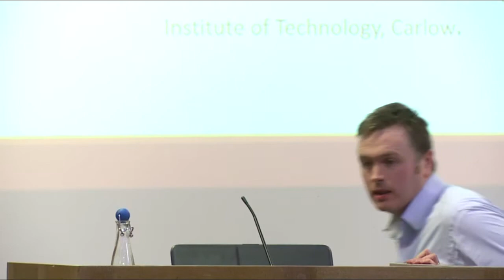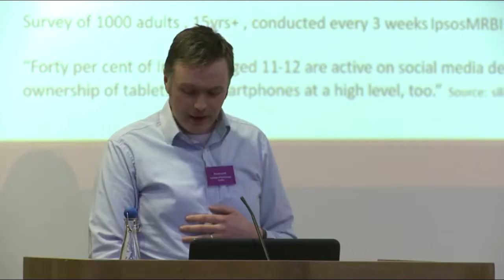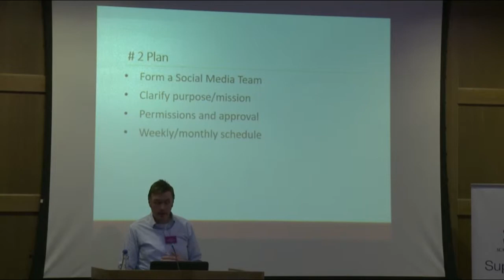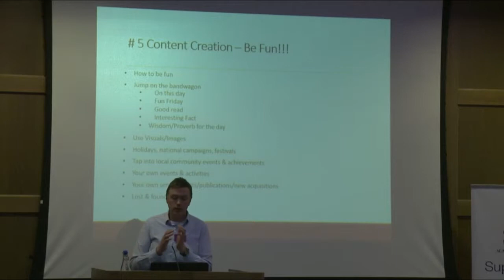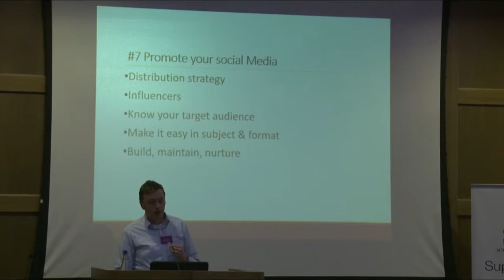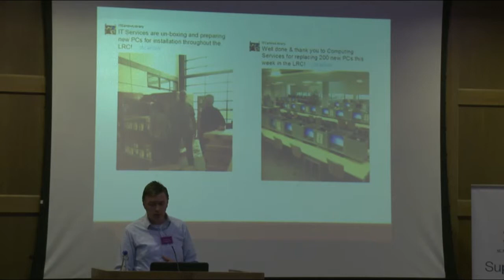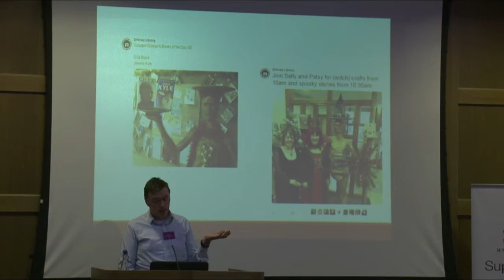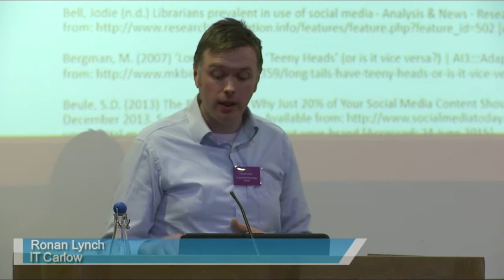Make some noise with social media [...] | Rónán Lynch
Academic libraries have largely adopted social media to engage with library users and to market their libraries (Collins & Quane-Haase, 2012). However, practices vary hugely and this is reflected in how social media is chosen, used and how content is shared. Furthermore, recent research by the publisher Taylor & Francis indicated that there is frequently an absence of policies underpinning practice. Their white paper found that only “about a third of libraries responding to the survey had a policy in place” (Taylor & Francis, 2014). Interestingly, according to the same survey a large proportion of the respondents still do not intend to put a social media policy in place - “over 40% had no plans to introduce one” (Taylor & Francis, 2014). By considering these issues, this presentation will outline a snapshot of the challenges and opportunities presented when using social media. It will present some critical reflections on the use of social media in Academic Libraries drawing from practice, desktop research, and key findings in the literature in a concise way. It will outline good practice when using social media and will also act as a useful reminder for those already well-established and as a set of guidelines for those who are more recent adopters.